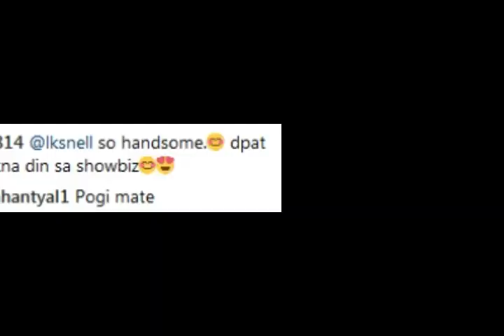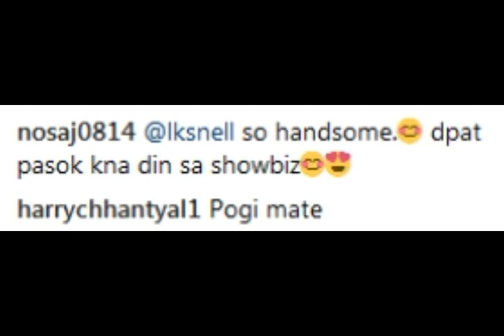LOOK! Meet Nathalie Hart HANDSOME & SWEET BROTHER!